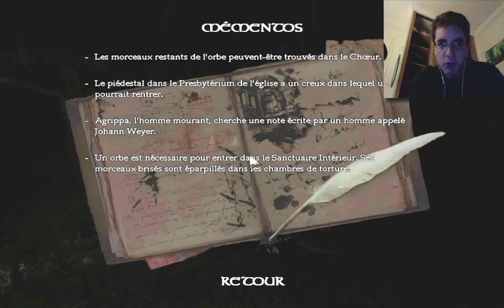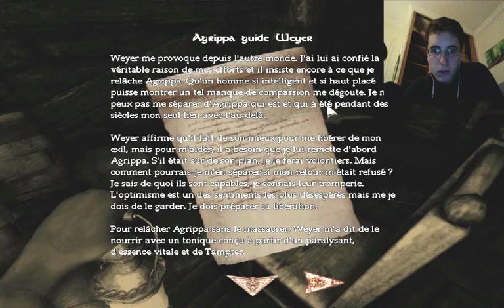Amnesia walkthrough fr part 28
JOYEUX NOËL TOUT LE MONDE !!